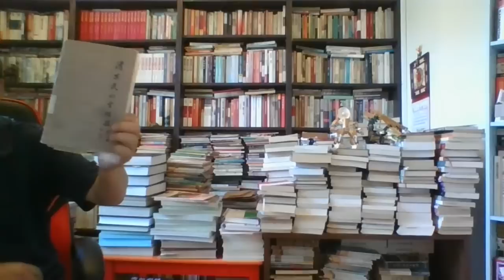这对父子彻底毁了这个老大帝国的祖宗江山，曾国藩看人很准，孙家鼐看人很狠，青年贵族的两张照片预示老大帝国未来的命运，一位北京小姑娘掀起的一场翻天覆地的政变，任人唯亲是统治基础崩塌的敲门砖，溥仪的一句硬话